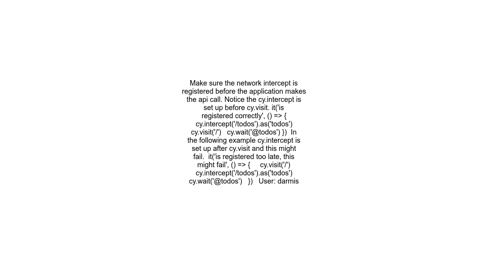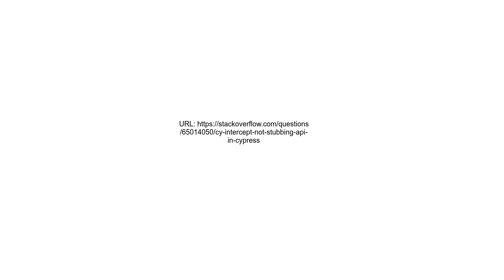cy intercept not stubbing API in Cypress